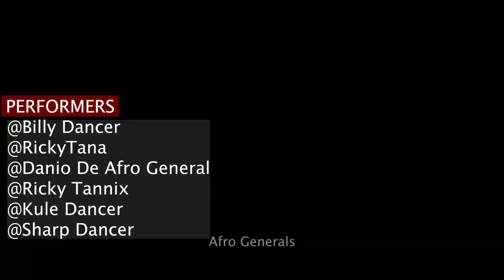Jerusalema Top Best Dance Challenge Happy New Year 2024@AtekerTV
"Jerusalema" is a popular South African song by Master KG featuring Nomcebo Zikode, and it gained worldwide fame in 2020 due to a viral dance challenge. The dance challenge involves people from all over the world dancing to the song in various locations and sharing their videos on social media. @Africatravelchannel @AtekerTV